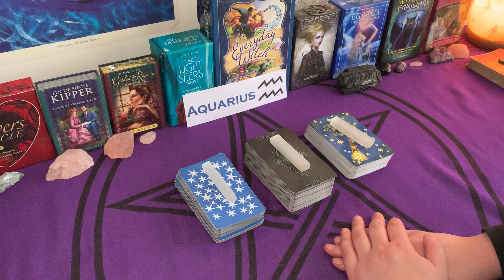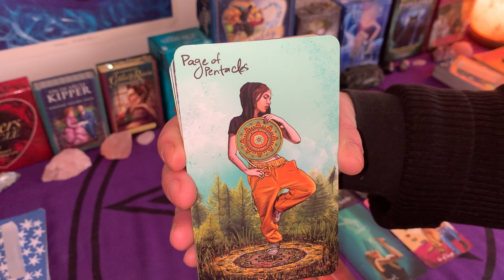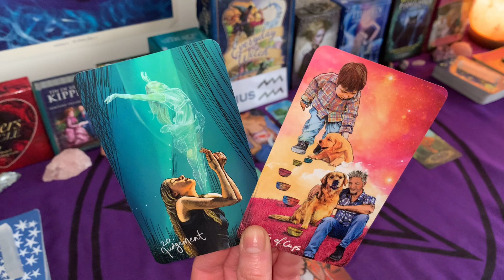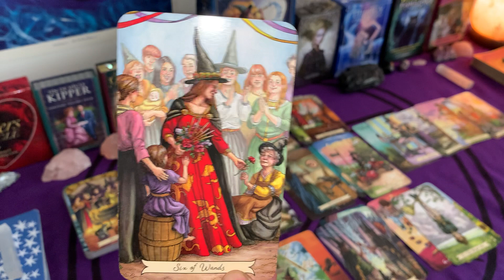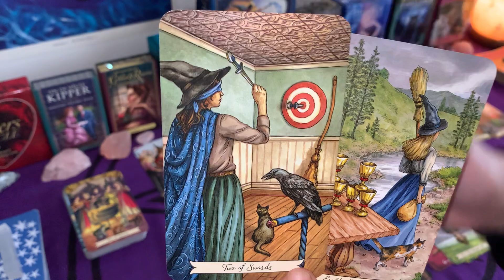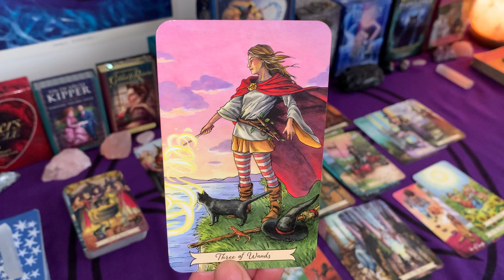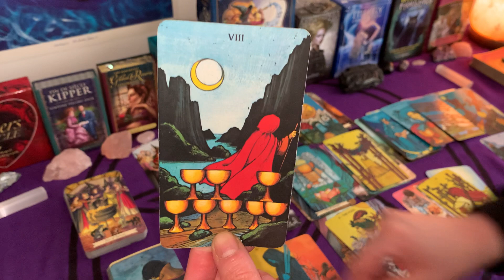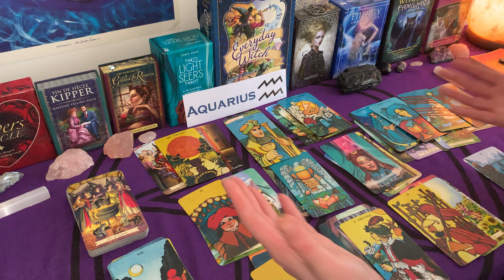AQUARIUS ♒️💗 RECONCILIATION OR MOVING ON? 🥰❤️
AQUARIUS LOVE READING - weekly love reading

Please remember that this is a general reading; it may or may not resonate with you. Please don’t force it if it doesn’t. You may resonate with all of the messages, parts of it, or just one. Take only what rings true to you and leave the rest. Although the readings have dates, they are still timeless, so whenever you feel drawn to watch this video means that there may be a special message for you.

ABOUT ME:
Welcome to Fifi's Tarot Readings. After 23+ years of doing tarot readings, I've decided to go digital, so that I may help and guide a wider audience. As a tarot reader, I'm quick to tap into energies and channel messages for your highest good so that you can live your best life because you deserve it! Cross watchers are always welcome.

SCHEDUELED VIDEOS:
I post weekly love readings (with the option of extended readings) and bonus love readings.
Below is the schedule.
*Weekly Love Readings: will be uploaded every Sunday as a forecast for the new week ahead
*Bonus Love Readings: will be uploaded on the third week of every month (on Friday) as a forecast for the remainder of the month and to also tap into current energies.

PERSONAL LOVE READINGS:
In your email, please let me know which reading you wish to have.

35MINS READING: You may ask up to three questions ($60)
1HR READING: You may ask up to six questions ($90)
Please allow 5-7 days for personal readings to be sent to you as a private link in a pre-recorded video. Make sure to check your spam folder in case your reading gets sent there.

A NOTE ABOUT SCAMMERS: Please note that I will NEVER ask for donations, and I will never reach out to you to sell personal readings. I do these readings because I have a passion for tarot. Keep your hard-earned money safe. If anyone approaches you posing as me, they are scammers — please report them. If you see this video, either in its entirety or portions of it, and has been altered or posted on another channel other than Fifi’s Tarot Readings, please report them. Thank you.